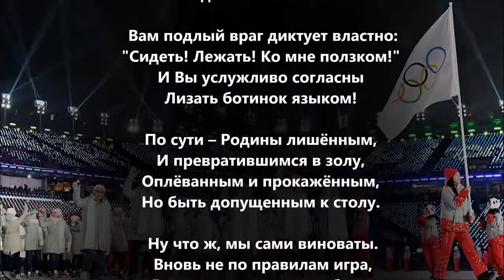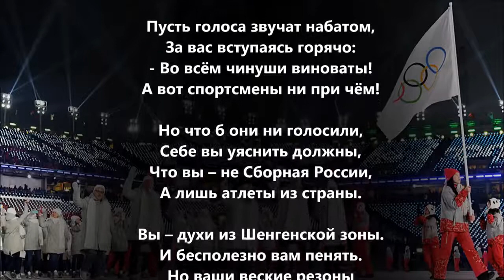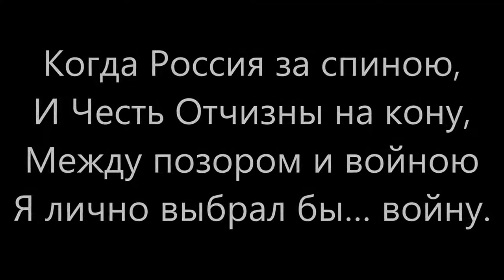Предавшим Флаг и Товарищей..Жесть-посвящается Пхенчхан-2018.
Священник Русской Церкви отец Мефодий обратился к уральским олимпийцам в стихотворной форме.
Священник Русской Православной Церкви отец Мефодий стихотворением обратился к уральским олимпийцам, которые после всех унижений приняли решение участвовать в Играх-2018 в Пхенчхане. Один из спортсменов представил стихотворение на открытых площадках.
В обращении отца Мефодия транслируется призыв бойкотировать Олимпиаду.
Пока не потеряли то, что свято, во имя тех, кто не пришел с войны, не продавайте Родину, ребята! Не стоит та медаль такой цены! - пишет священник.

Напомним, ранее Международный олимпийский комитет (МОК) заявил, что в Играх-2018 смогут принимать участие "атлеты из России" без государственного флага и гимна. А затем последовали еще более унизительные требования. В том числе болельщикам, как сообщалось, запретили выносить флаги на трибуны. Впоследствии эти сведения опровергали, но до конца точку в истории так и не поставили.

Более того, накануне стало известно, что не все российские спортсмены получили приглашение на Олимпиаду-2018. В окончательном списке - менее 200 атлетов.
Стихи: Валерий Клещук.Посвящается позорной Олимпиде 2018 г
Источник :